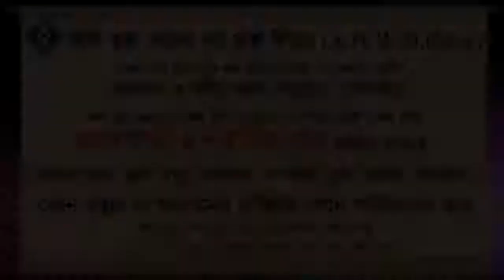মোবাইলে কুরআন মাজীদ পড়া যাবে কি ᴴᴰ┇ওস্তাদ মাহমুদ ক্বাসিম